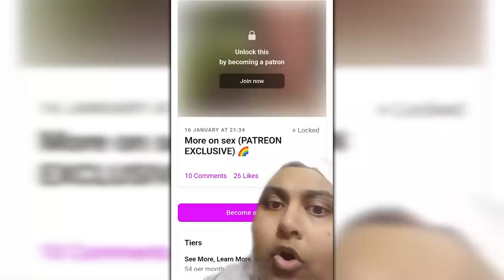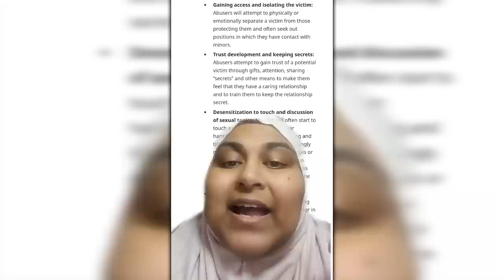Jeffrey Marsh Gets CALLED OUT By Based TikTok Comedian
Today we're discussing two very popular topics making the rounds today. Firstly we're going to be talking about woke tiktoker Jeffery Marsh being exposed by another tiktoker called therealoverloadcomedy. She originally made a video calling him out and the woke snowflakes called her out. This video is inspired also by the black conservative perspective and his video titled BASED Muslim Woman EXPOSES Creepy TikToker In Response To Backlash From The WOKE MOB!

Secondly we're taking a look at a drag event that political commentator Dominique Samuels exposed with a video titled This needs exposing! 🤬This event was in the UK and it just shows you what is going on and what is to come.

0:00 Just a little thank you
0:45 Intro
1:19 Jeffrey Marsh gets exposed by TikTok comedian
8:20 Creepy drag event revealed in England